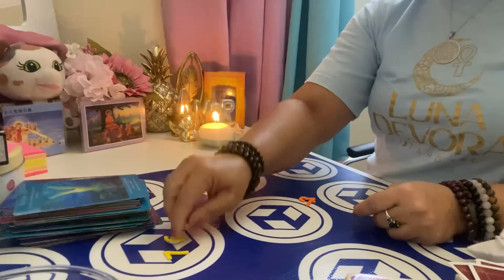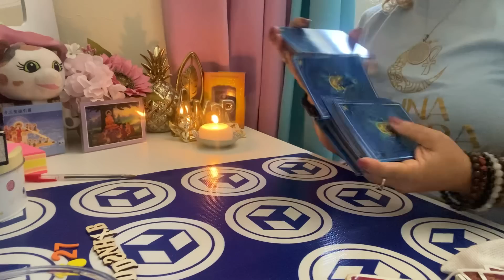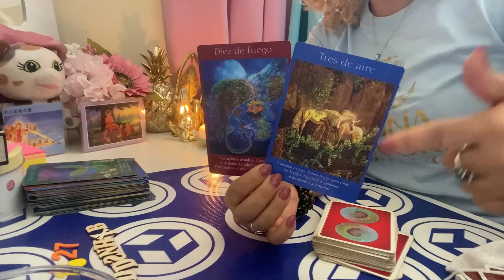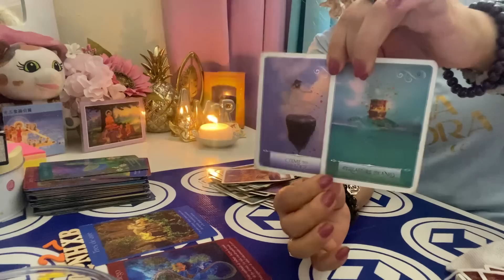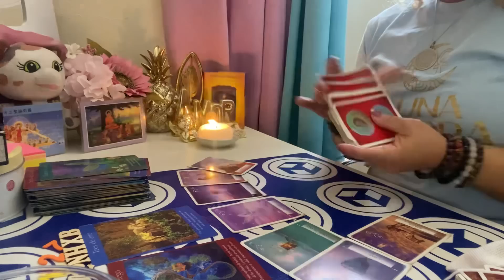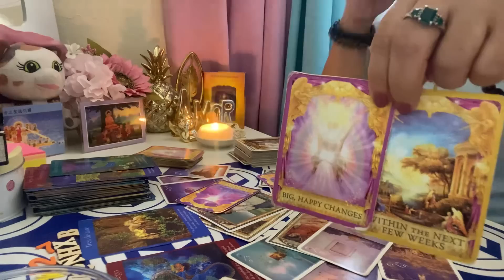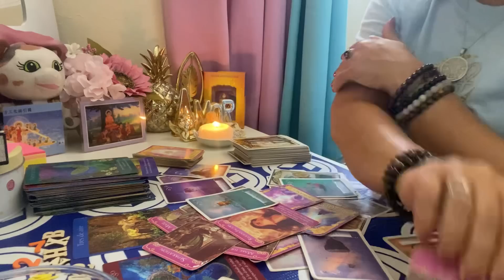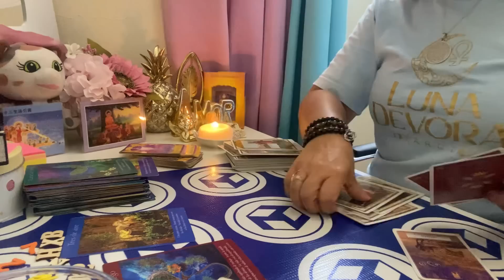GÉMINIS AMOR DEL 19 AL 25 DE JUNIO 2023: Tremenda canalización 😍✨♥️.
👉lectura privada:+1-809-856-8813. Escríbeme por WhatsApp.